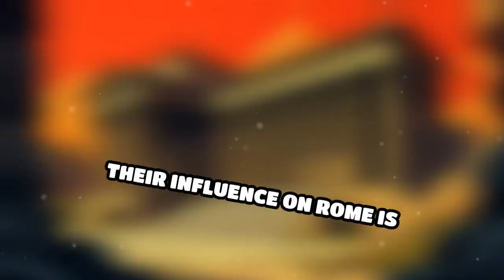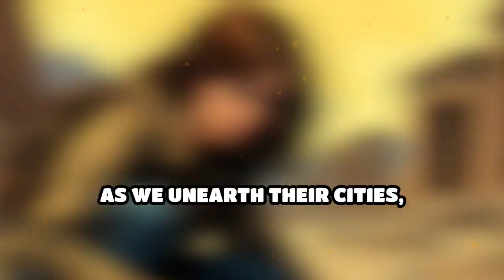The Etruscans: Vanished Without a Trace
Who were the Etruscans, and why did they disappear? Discover the mystery behind this ancient civilization.